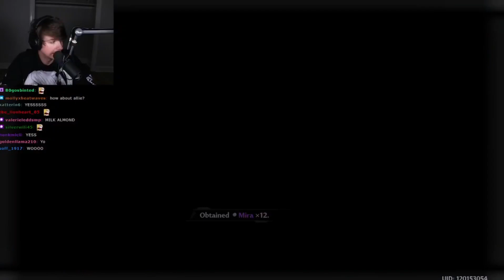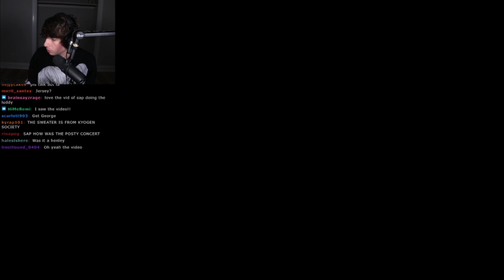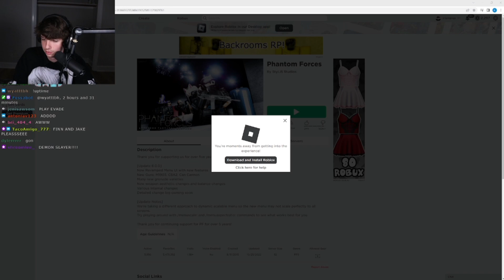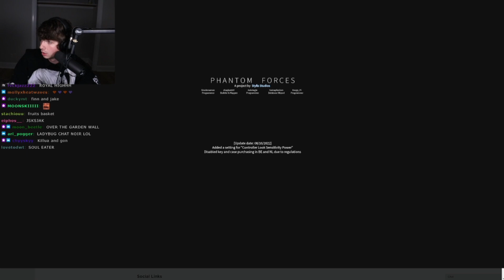BEST KARLNAP MOMENTS from Karls Stream Oct 25th 2022 w/ Sapnap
I put together some of the best Karl and Sapnap moments from Karls's stream on October 25th 2022